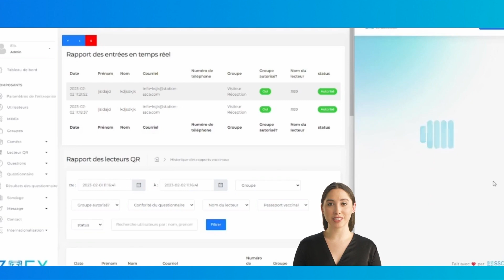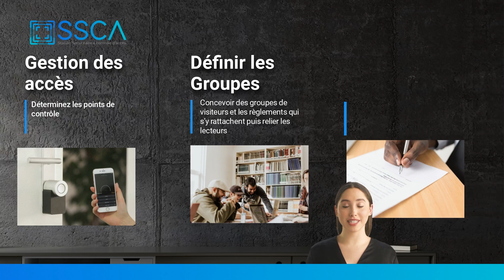Processus administratif rapide simple et surtout, vous faire gagner du temps et de l'argent.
Bonjour je me présente, votre assistante Zoey.
Ma mission est de rendre votre processus administratif rapide simple et surtout, vous faire gagner du temps et de l'argent.

📄 Le registre des visiteurs
🖍 La signature de documents légaux
🔑 La gestion des accès
👩‍💻 Le manque de personnel..
Sont-ils des sujets qui vous préoccupent?

👉 Voici une solution 360 degrés qui répond à vos besoins.

Je vous montre comment cela est simple et efficace.
Votre visiteur s'inscrit dans la plateforme Zoey, en y inscrivant, Nom, Prénom, adresse courriel.
Ensuite, selon vos règles d'administrateur, une obligation de document de confidentialité à signer pourrait s'inclure.
Une copie sera transmise en temps réel aux deux parties par courriel.
Vous pourriez demander de sélectionner la personne qui sera visitée, puis celle-ci sera notifiée de l’arrivée du visiteur.
Enfin les questions seront appliquées selon le groupe choisi.
Pour terminer, si tout a été rempli conformément, une carte d'accès sera remise à votre visiteur sous forme d’un Code QR.

À son arrivée, il n'aura qu'à présenter son code QR au lecteur  et votre tableau de bord affichera le nom et prénom de votre visiteur.

Comment le mettre en place?
En premier lieu, vous devez déterminer les points de contrôle.
Ensuite, vous devez concevoir les groupes de visiteurs et les règles.
Pour terminer, vous allez indiquer les groupes nécessitant une signature de document de confidentialité.

👨‍💼Une équipe, dévouée, attentionnée et axée sur les solutions.
Nos responsables du support technique, vous guideront, tout au long du déploiement de votre plateforme.

☎️ Nous vous invitons à nous contacter, afin de trouver la solution adaptée à votre entreprise.

🇨🇦 Canada 👉 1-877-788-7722 William Duhamel et Elisabeth Nadeau
🇫🇷 France 👉 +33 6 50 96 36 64. 🔹Yan Hamel🔹